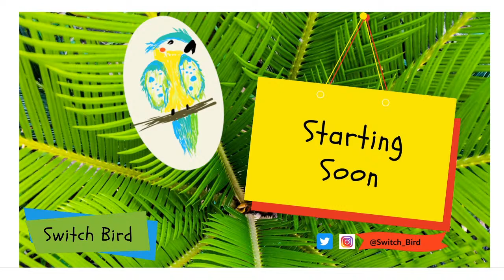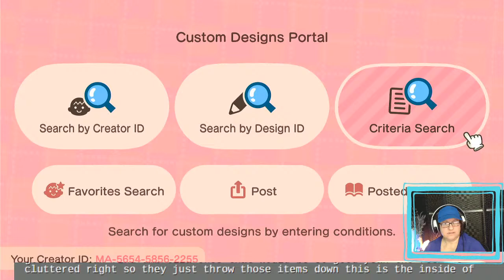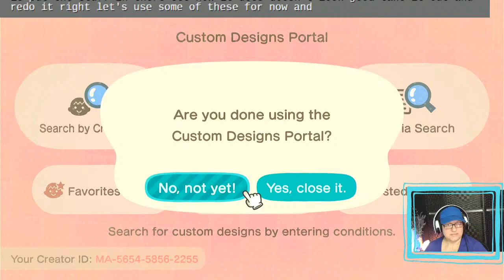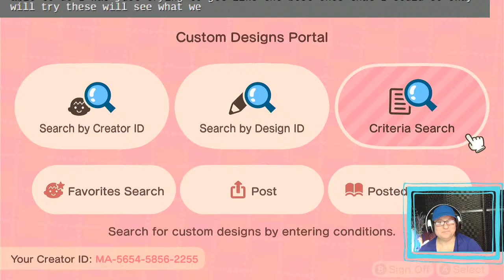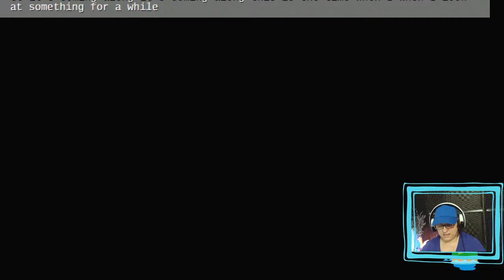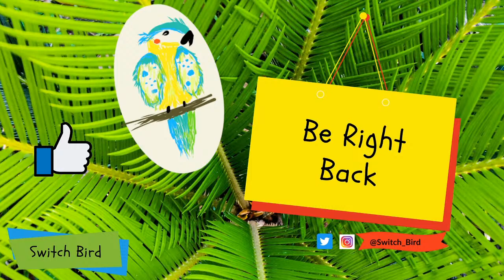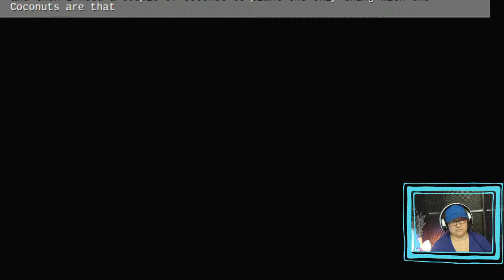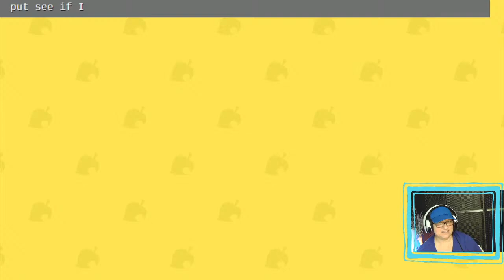🔔💙E3 Nintendo Date! 💙 Animal Crossing What's Up Rio? Design House 💙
Welcome!
⇨Have Fun and Let’s Chill. I’m so happy you are here! 🤗

LIVE CHAT RULES:
Thank you in advance for being kind & respectful!

⇨No spamming.
⇨Let’s be positive, Respectful & No inappropriate language.
⇨No hate chat topics! Such as: racism, bullying, sexism, or homophobic remarks.
⇨Avoid political & religious discussion.
⇨No adult material
⇨No threats of any kind
⇨No trading in chat
⇨No URL links

⇨Bop the Bell
Thank you for supporting my channel!! 🌟 You are a Amazing! 🌟